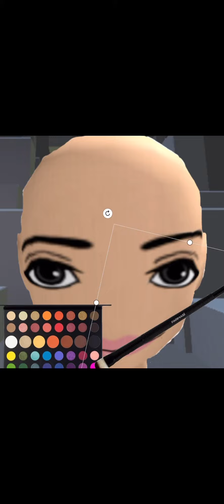Grwm! Roblox softie addition!🩰🥰🎀🌸🌸🌸💕💕🩷